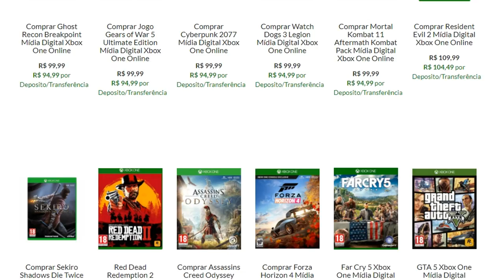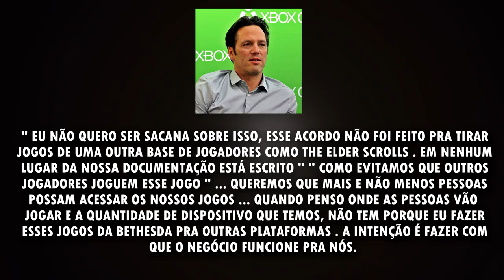XBOX QUEBRA SILÊNCIO SOBRE EXCLUSIVOS DA BETHESDA CHEGAR EM OUTROS CONSOLES !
Microsoft finalmente revela seu seus exclusivos da Bethesda chegarão ao PS5, GOOGLE STADIA E SWITCH .